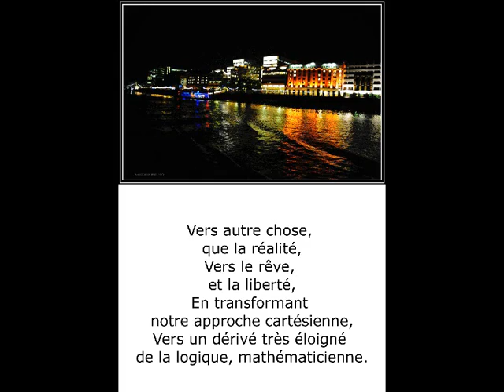©PortdeNuitOdeTHOMASandréMartineANCIAUXcréatorphotopaintingartphotographermondetvwebvoyageBateauVie©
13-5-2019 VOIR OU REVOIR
LE PORT LA NUIT, QUAND LES LUMIERES DES GRANDS BATEAUX SONT ECLAIRES C'EST  TOUT UN UNIVERS DE COULEURS QUI
S' OFFRE A NOS YEUX. THOMAS André

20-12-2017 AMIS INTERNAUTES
L'HOMME EST UN PREFECTIONNISTE, ET UN ASSOIFFE DE RECORDS, il est comme cet enfant, qui a peine debout touche a tout pour connaître, et comprendre.
j'ai été estomaqué par la performance de françois GABART
NOS FELICITATIONS
BRAVO MARTINE ANCIAUX&THOMAS André

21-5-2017 INTERDICTION BANDE SON PAR YOUTUBE, CHANGEMENT DE BANDE SON

BON 1ER MAI 2016
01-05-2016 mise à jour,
A tous les internautes DU MONDE ENTIER, un très bon premier Mai avec que du bonheur, mais au lieu du muguet traditionnel, comme il est de tradition en FRANCE, Je vous invite en mer , aux voyages extraordinaires à ceux dont ont rêvent, mais que nos moyens nous empêchent de faire.
Un bouquets de muguet auprès de vous et du bonheur à profusion, laisser vous porter par la mer.
THOMAS André Martine ANCIAUX 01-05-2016
Contestation de l'interdiction de la bande son par yooutube
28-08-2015 mise à jour de ce photo-poème
Ajoutée le 16 nov. 2014
Musique"La Mer (2) (Instrumental)" de Paul Mauriat
MARTINE ANCIAUX, photographe d’art,et créatrice de la photo-peinture, photo painting,Martine ANCIAUX creator of the photo painting. new art of the photo painting, art photographer,
la vie offre souvent de fabuleux spectacles, à
 qui sait observer, un lever de soleil, un coucher de soleil,
mais parfois notre monde moderne nous gâte par ses illuminations, et ses formes qu’elle peuvent créer.
Ici dans ce diaporama photo-poème PORTS EN LUMIERES, nous vous offrons, un spectacle poétique, sonorisé, photographique, et aussi de photos-peintures .

©PORT EN LUMIERES poème THOMAS André©

Quand la lumière de la nuit éclaire les bateaux,
Alors apparaît un monde magique de cadeaux,
Où la rigidité des formes,
Comme par enchantement se transforme.

Finit le rapport de l'eau, et de la barque,
Surgit, alors des univers fantastiques,
Parsemés de formes féeriques,
Qui s'étiolent ou se créent, et nous embarquent,

Vers autre chose, que la réalité,
Vers le rêve, et la liberté,
En transformant notre approche cartésienne,
Vers un dérivé, très éloigné de la logique mathématicienne.

Comme un enfant, aux jouets extraordinaires,
Il explore ces barques, sorties de l'ordinaire,
Changeant complètement, son optique sur la vie,
Il scrute comme un aventurier, ce milieu qui s'offre à sa vie.

Assoiffé, qu'il est de vouloir le maîtriser,
Pour dompter cet univers, si rebelle, et en même temps, si doux,
Son but, sera de l'apprivoiser,
Afin de mieux contrôler, cet univers si doux.

Ce besoin chez l'homme, de vouloir tout domestiquer,
Fait partie de sa nature,
Comme la faune, et la flore qui sur la terre figure,
Et qui la négliger, croyant tout prévoir,
Laissant au loin, son esprit, et son savoir.

Alors, si l'homme retrouve ses valeurs,
Il ira à nouveau, vers la créativité,
Laissant venir en lui, sa sensibilité,
Afin de renaître, et de s'émanciper de ses erreurs.